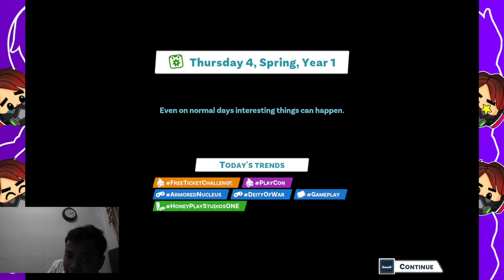afaan nih | youtubers life 2